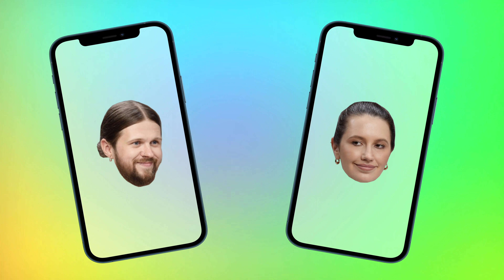Замутим Бьюти: Лена Павельева и Женя Калинкин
В первом видео из новой рубрики "Замутим Бьюти" наш вызов приняли Лена Павельева и Женя Калинкин! Ребята мастерски преодолевают препятствия, чтобы замутить реальный бьюти🔥

🎁 Смотри ролик до конца, чтобы узнать, как выиграть подарок от Лены и Жени!*

* Условия конкурса:
2. Напиши в комментариях под этим видео ответ на вопрос в конце ролика. 1 человек может оставить 1 комментарий.

Результаты опубликуем под этим роликом 21 сентября.
Конкурс завершен! Бьюти-бокс за самый смешной комментарий выиграла:
Anya Chocovo

Aleksandra Timokhina
Оксана Лисянская
O. S.
Дмитрий Калинин
Юлия Галеева

Просим победителей прислать данные (ФИО, город, контактный телефон и ссылку на Ваш канал) на почту с пометкой в теме письма «Розыгрыш You-Tube 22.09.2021»